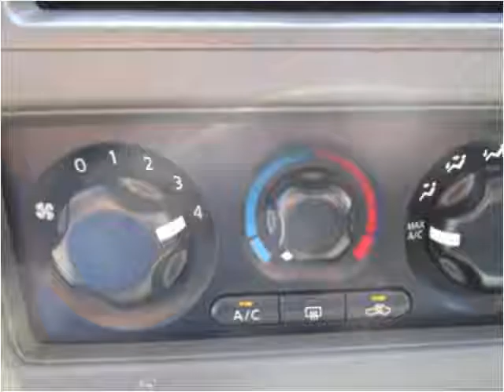2008 Nissan Frontier Used Cars Salt Lake City UT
This 2008 Nissan Frontier is available from Fairway Auto Sales.